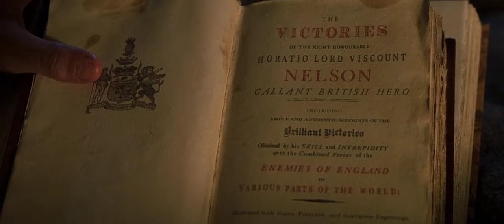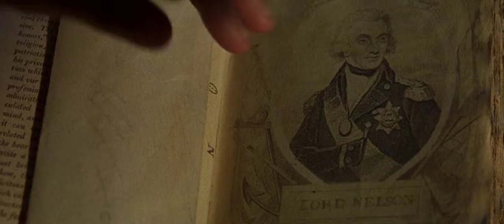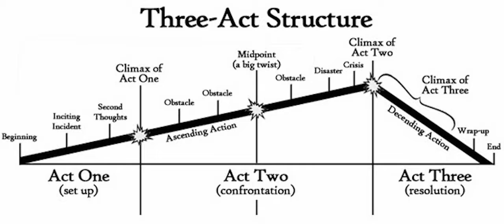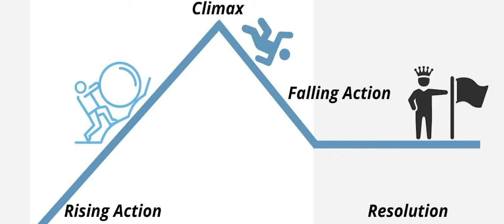How Films Present Ideology: Master and Commander and Persepolis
Self-Identity, Nationalism and Culture